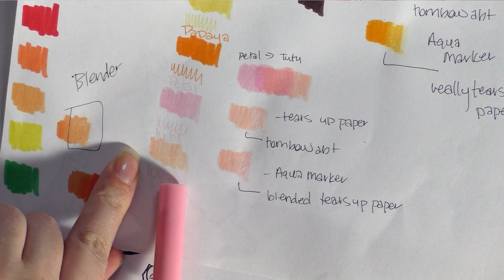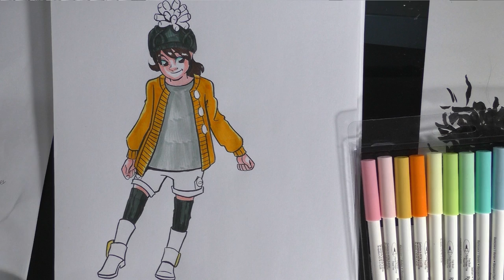Water based Marker Field Test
Field test portion of the upcoming review for Recollections Masterpiece II stamping markers (from Michaels) and The Paper Source's Brilliant Brush Waterbased markers.  Given poor reaction to water during swatching, this video only includes a dry application test- markers were applied directly to Pacon marker paper.